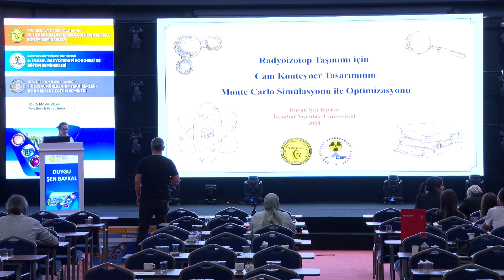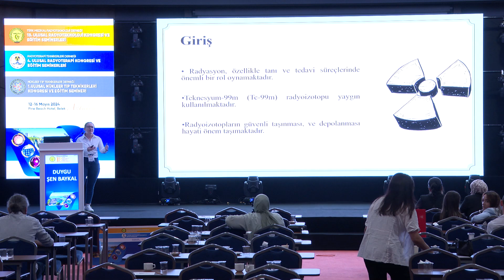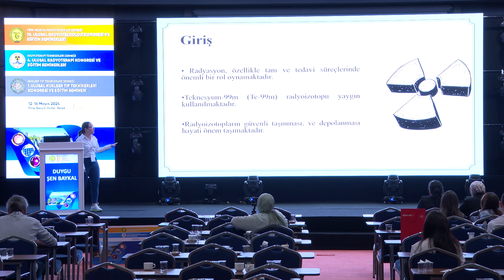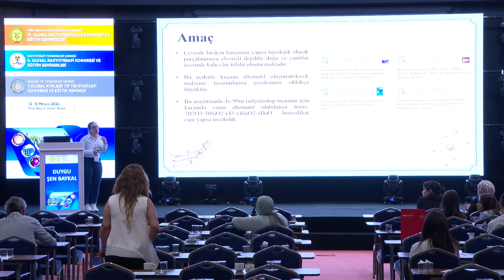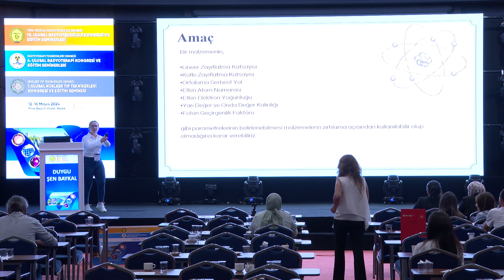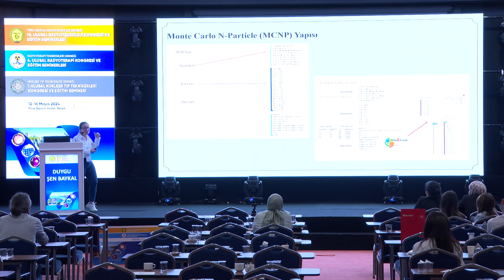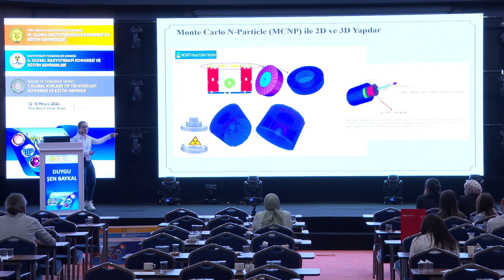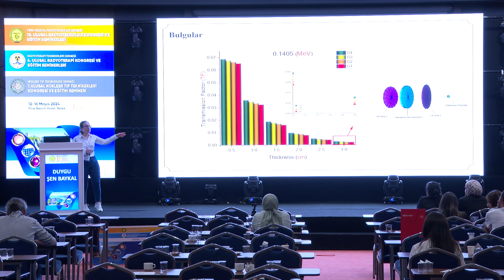Bildiriler - 18. Ulusal Radyoteknoloji Kongresi ve Eğitim Seminerleri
Radyoizotop Taşınımı için Cam Konteyner Tasarımının Monte Carlo Simülasyonu ile Optimizasyonu - Duygu ŞEN BAYKAL

TMRT-Der 18. Ulusal Radyoteknoloji Kongresi ve Eğitim Seminerleri
12-16 Mayıs 2024, Antalya